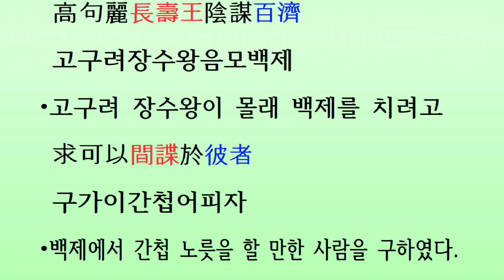[두뇌자극 3살~80살, 677회] 삼국사기 백제 21대 개로왕(서기455~475년)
[머리를 깨우자: 한자공부 3살~80살] 삼국사기 제25권 백제본기 제3(三國史記卷第二十五百濟本紀第三) 백제 21대 개로왕(蓋鹵王) 서기455~475년(단기2788~2808년)